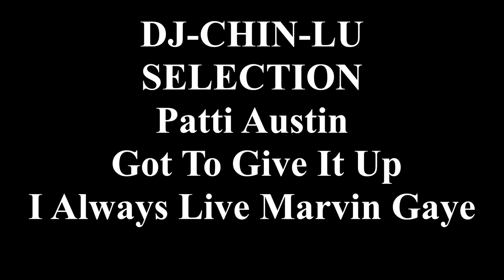DJ-CHIN-LU SELECTION - Patti Austin - Got To Give It Up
MY FAVORITE SINGER   ♥ ♥ ♥ ♥ ♥ ♥ [(*¡*)] ♥ ♥ ♥ ♥ ♥ ♥